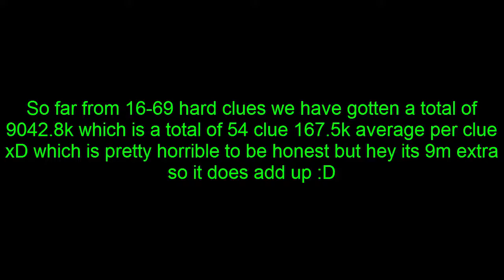Clueing for Third Age Ep. 2 Oldschool Runescape + Giveaway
How many clues will it take to get third-age? Almost 10 years of rs and no third age piece yet xD. Lets continue the hunt for third-age. Haha is it Cluing or Clueing?